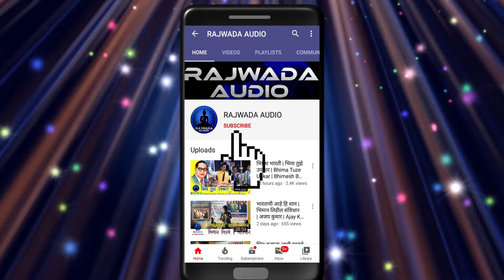भीमराव दिसते माझा | सुभाष कोठारे | Bhimrav Disate Maza | Subhash Kotare | Qawwali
कार्तिक पौर्णिमा उत्सव व वर्षावास समापन समारोह
स्थळ : ध्म्मभूमी केळझर , ता. सेलू , जि. वर्धा .
दि. १२ नोव्हेबर २०१९
: कार्यक्रमाचे आयोजक :
अध्यक्ष : हिरामण पाटील
सचिव : उमेश गायकवाड
आयोजक : बाबाराव वानखेडे  मो. ९८८१९६४२६९
संयोजक :प्रवीण गायकवाड .

Hi Friends ,
 This babasaheb ambedkar song. .
 This great song sing to Subhash Kotare
 So, plz friends enjoy this song on our officaial channel RAJWADA AUDIO.

 RAJWADA AUDIO
Stay tune be Happy.